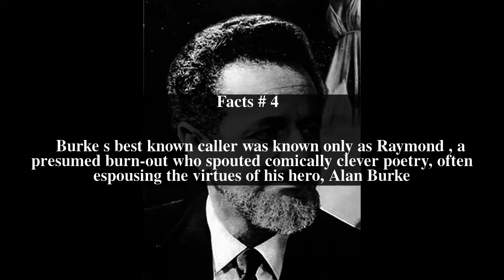Alan Burke Top # 5 Facts